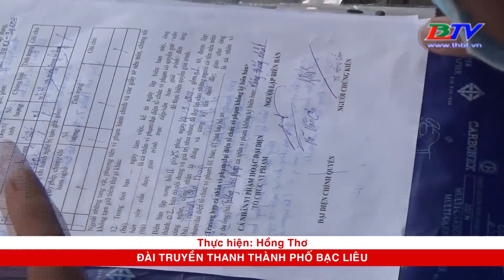P7 - TP. Bạc Liêu : Lập biên bản người đàn ông cự cãi với lực lượng trực chốt kiểm soát dịch bệnh.